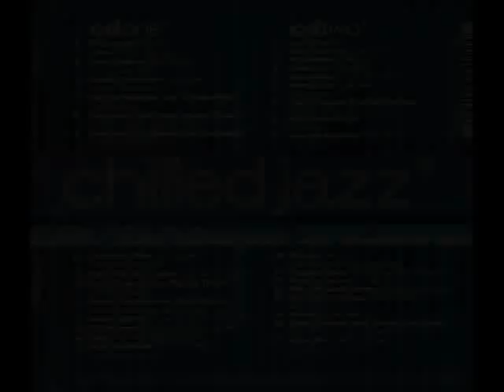Salif Keita - Madan (Fug Remix)